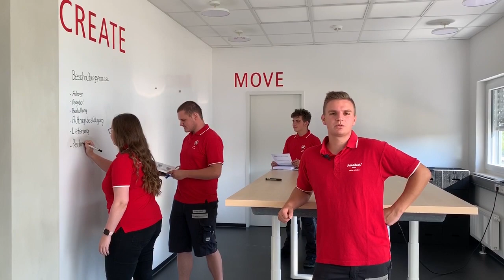Ausbildungscenter Rundgang | Kässbohrer Geländefahrzeug AG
AUSBILDUNG wird bei Kässbohrer schon immer großgeschrieben. Dieses Streben gipfelt für die Auszubildenden jetzt in ihrem neuen topmodernen Ausbildungscenter. Ganz nach dem Motto „Steil bergauf“ hat die Kässbohrer Geländefahrzeug AG für ihre Auszubildenden ein neues Ausbildungscenter errichtet und ebnet somit den Weg für eine steile Karriere. Das neue Gebäude bietet alles, was man für eine erfolgreiche Ausbildung benötigt. So gehört unter anderem ein kompletter Maschinenpark mit neuester Technik zum Inventar. Auch ein voll ausgestatteter Schulungsraum, ein eigener Aufenthaltsraum und ein topmoderner Konferenzraum gehören zur Einrichtung.

Neugierig? Unsere Auszubildenden nehmen Sie auf einen kleinen Rundgang mit!